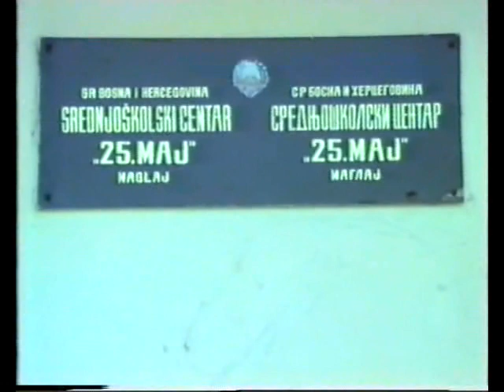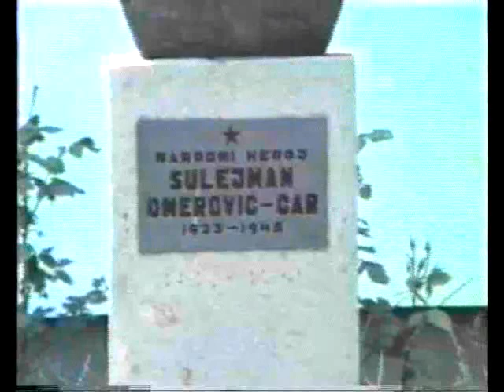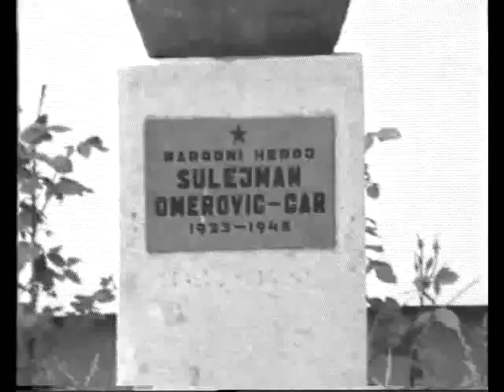Maglaj 1993 sjeverni dio grada Maglajska Dobrinja